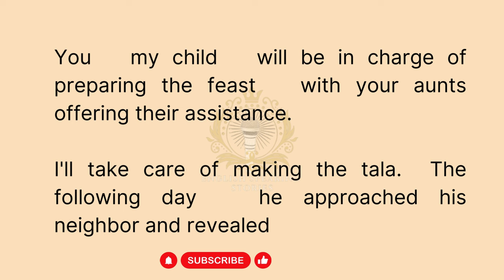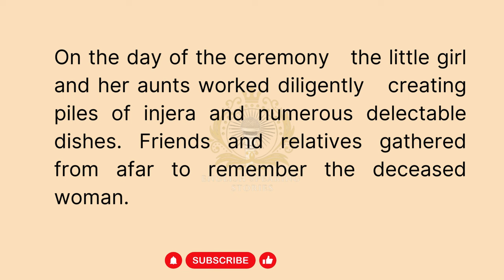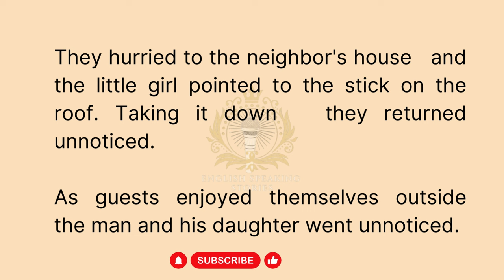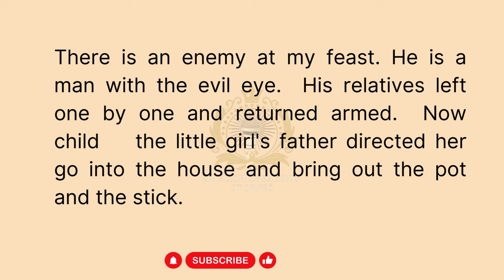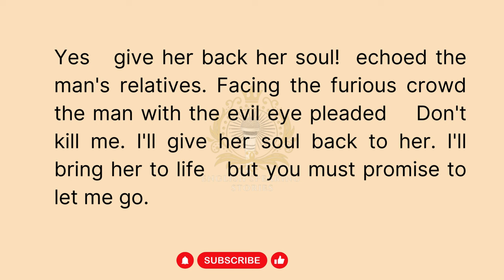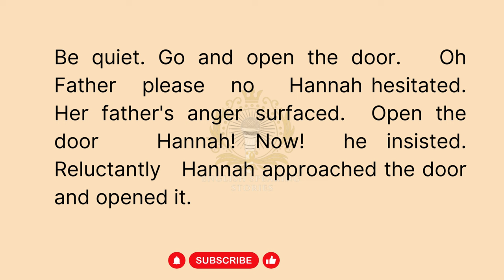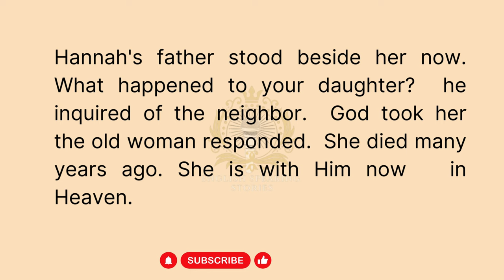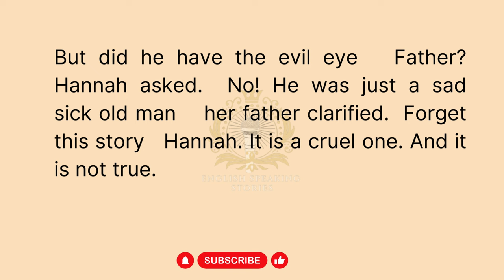The Man with the Evil Eye Part Two || Graded Reader || Learn English Through Stories ; Storytelling